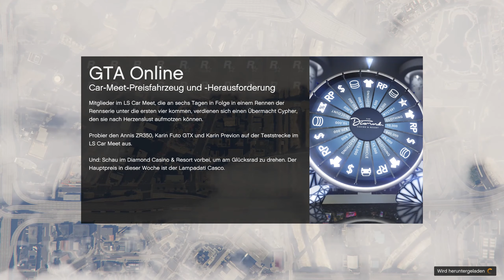GTA V Race Guide Teil 3: Verfolgungs Rennen - Um den Baum gewickelt - Beste Route?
GTA V Race Guide Part 3: Pursuit Race  - Groving - Best Route?

0:00 Intro
0:08 Map - Route
0:22 Job finden
1:35 Start Teststrecke
2:30 Meine Route erklären
13:15 Rennen mit Speed
16:25 Ziel fahrt und letzte worte
17:52 Rennen alternative Route
21:00 Ziel einfahrt
21:37 Outro